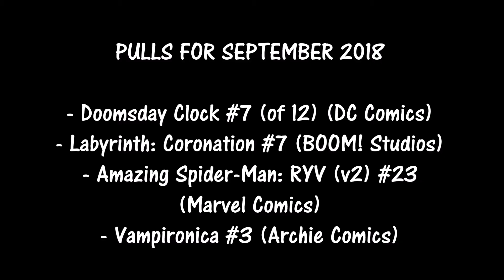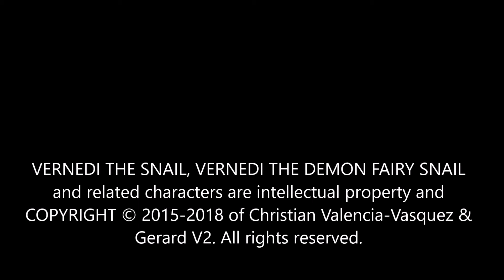🐌 Vernedi Reads Comix - September 2018 - Vampironica! Doomsday Clock! Spidey! (Comic Reviews)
🐌 The following are my personal opinions about comic books from DC, Archie and Marvel. 🐌
 🐌 My rating system is: PULL IT for good, SLIME IT for bad. 🐌

Below are video time codes, so you can skip to any of 3 reviews available! Enjoy! :3
 00:18 - Snail intro!
 00:50 - Doomsday Clock #7 - DC Comics
 04:23 - Amazing Spider-Man: Renew Your Vows (v2) #23 - MARVEL Comics
 06:59 - Vampironica #3 - ARCHIE Comics
 08:35 - Pull list!
 08:28 - Slime list!
 08:44 - Snail outro!